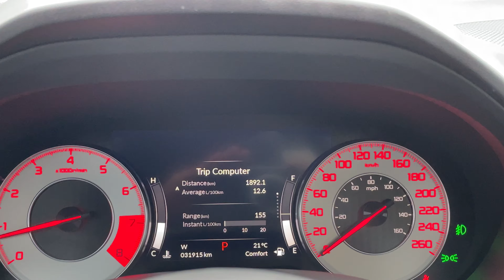2019 Acura RDX A-Spec P4982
White Diamond Pearl on Black Ultrasuede w/ Leather Bolsters